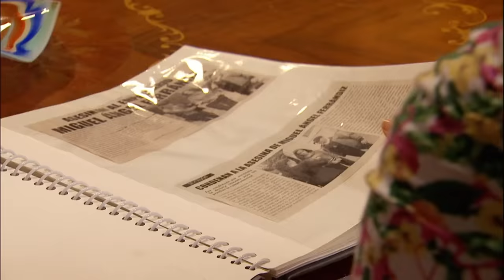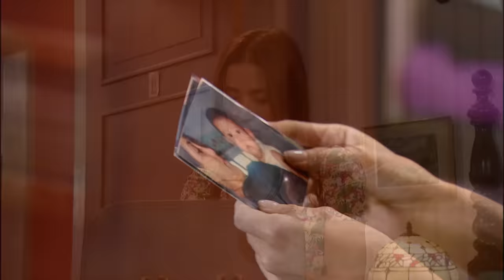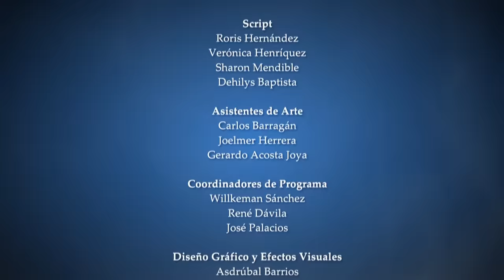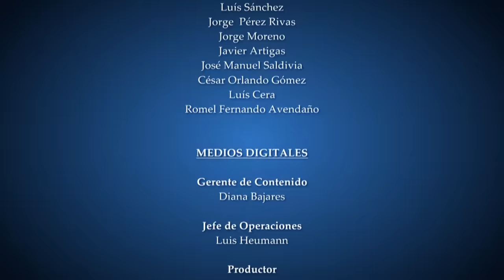Amour secret... les raisons du coeur Episode 64